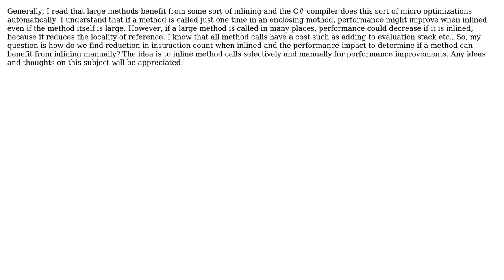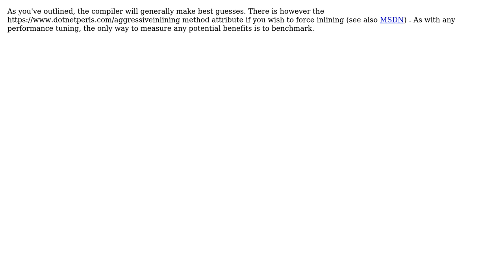Software Engineering: Method Inlining Considerations (2 Solutions!!)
Software Engineering: Method Inlining Considerations

With thanks & praise to God, and with thanks to the many people who have made this project possible! | Content (except music & images) licensed under CC BY-SA | Music | Images & others | With thanks to user Xami Yen user Robbie Dee user Ralf Kleberhoff and the Stack Exchange Network Trademarks are property of their respective owners. You are responsible for your own actions.